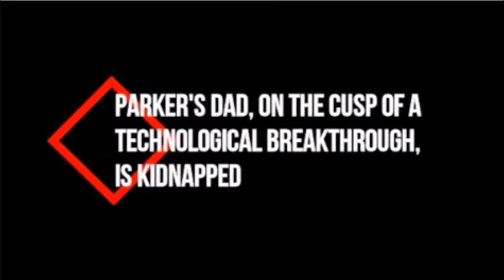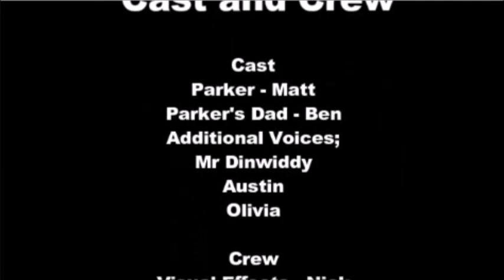Essex Book Awards Book Trailer 2017 - Shortlisted entry from Sweyne Park School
One of the fabulous entries for our Book Trailer Awards on Six by author M.M. Vaughan